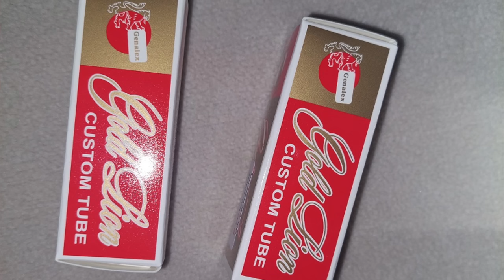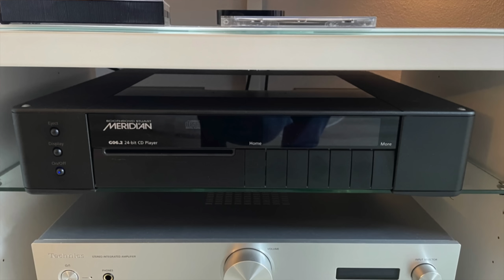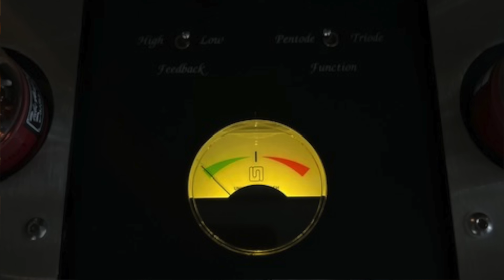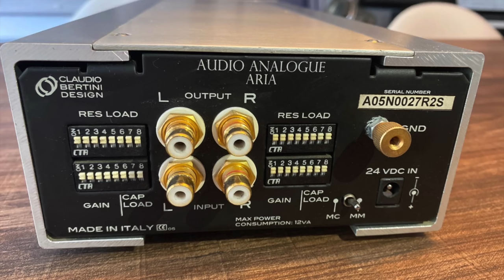HiFi Setup Tours der Community #23 / Music Room Tour / HiFi-Ecke /HiFi Zimmer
Crosby, Stills, Nash & Young:
Coheed & Cambria: